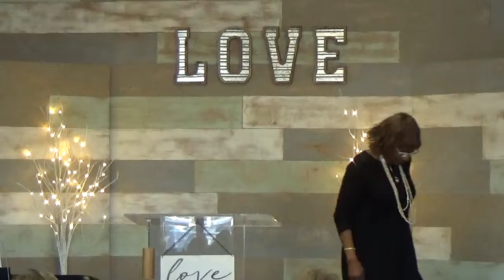Brentwood Unity - 04.07.19 - Verona Garland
Rebooting your life